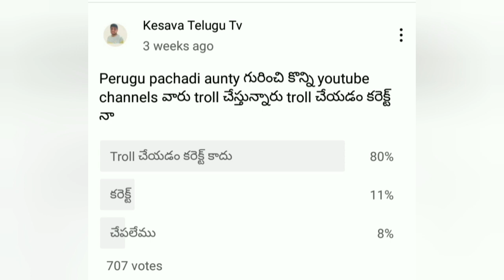perugu pachadi aunty